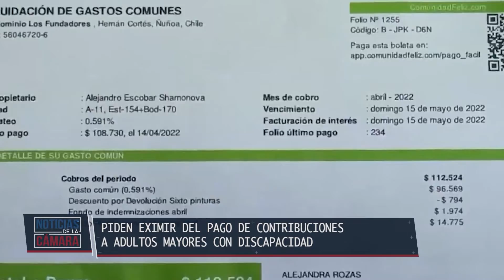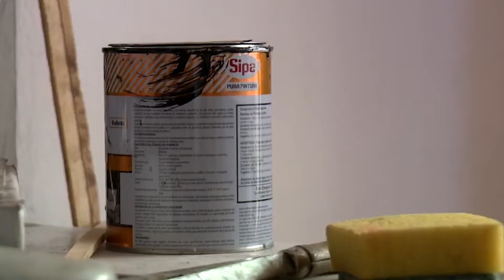Piden eximir del pago de contribuciones a adultos mayores con discapacidad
La resolución de la Cámara destaca que el aumento de los avalúos fiscales ha resultado en contribuciones excesivamente onerosas para las personas jubiladas de 65 años de edad que cuenten con resolución de discapacidad emitida por la Compin.